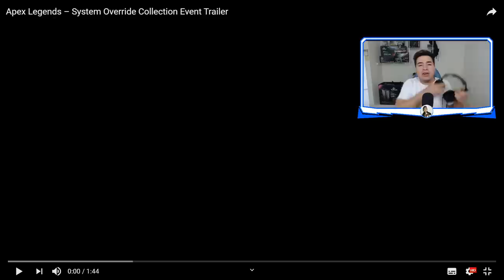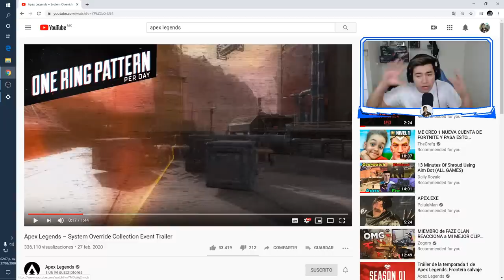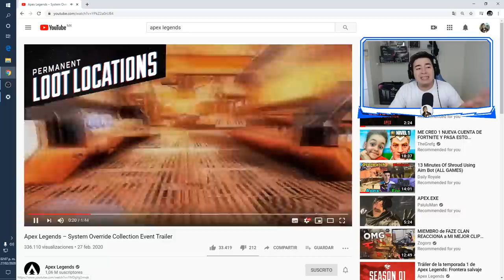NUEVO ESCUDO COLOR ROJO EVOLUTIVO-RELIQUIA DE OCTANE CONFIRMADA,-SYSTEM OVERRIDE APEX LEGENDS-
APOYEN EL CANAL DESDE!!

Gamertag: ElectroCHET0
competitive player

ASK:
ask.fm/ElectroCHET0 YT